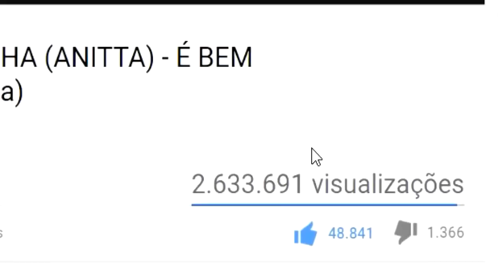Fuja Dessa Casa Maluca No Roblox!